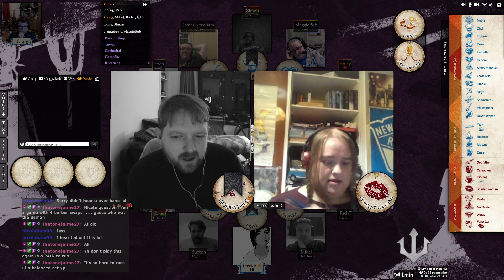A Red One - Blood On The Clocktower (Player Perspective)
This is not an advertisement for "Red One", in cinemas November 6th 2024

Timestamps:
Introduction - 00:00 - 00:57
Night One - 00:58 - 03:24
Day One - 03:25 - 16:30
Night Two - 16:31 - 18:44
Day Two - 18:45 - 31:52
Night Three - 31:53 - 32:36
Day Three - 32:37 - 43:05
Night Four - 43:06 - 46:43
Day Four - 46:44 - 55:17
Night Five - 55:18 - 58:17
Day Five - 58:18